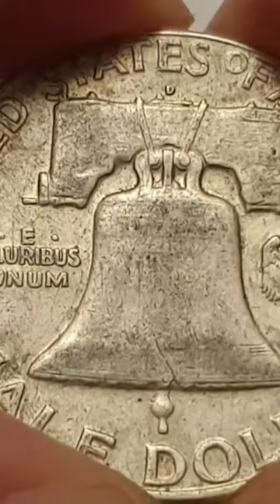USA 1963 Half Dollar Coin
Benjamin Franklin founding father

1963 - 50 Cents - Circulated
90% Silver

Obverse Engraver or Designer - John R. Sinnock
Top - LIBERTY
Center - Benjamin Franklin facing right
Center Initials - Lower Neck of Washington
Right - 1963 ( Coin featured in this video )
Bottom - IN GOD WE TRUST

Reverse Engraver or Designer - John R. Sinnock & Gilroy Roberts
Top - UNITED STATES OF AMERICA
Top Center - D = Denver Mint
Center - Liberty Bell
Left Motto Latin - ·E· PLURIBUS UNUM, translated English ( ·Out· Of Many One )
Right - Type 1 Eagle with on a perch facing left.
Bottom Coin Value - HALF DOLLAR

Edge - Reeded

Minted by - D = Denver Mint United States
Mintage - 67,069,292 - Denver Mint Circulated
Mintage - 25,239,645 - Philadelphia Mint
Mintage - 3,075,645 - San Francisco ( proof )

Notes - Benjamin Franklin FRS FRSA FRSE was an American polymath who was active as a writer, scientist, inventor, statesman, diplomat, printer, publisher, forger and political philosopher.
Born - 17 January 1706, Milk Street, Boston, Massachusetts, United States
Died - 17 April 1790, Philadelphia, Pennsylvania, United States

The Liberty Bell, previously called the State House Bell or Old State House Bell, is an iconic symbol of American independence, located in Philadelphia. Originally placed in the steeple of the Pennsylvania State House (now renamed Independence Hall), the bell today is located across the street in the Liberty Bell Center in Independence National Historical Park. The bell was commissioned in 1752 by the Pennsylvania Provincial Assembly from the London firm of Lester and Pack (known subsequently as the Whitechapel Bell Foundry)

Inscription on the bell
Proclaim LIBERTY Throughout all the Land unto all the Inhabitants Thereof Lev. XXV. v X.
By Order of the ASSEMBLY of the Province of PENSYLVANIA for the State House in PhiladA
Pass and Stow Philada MDCCLIII